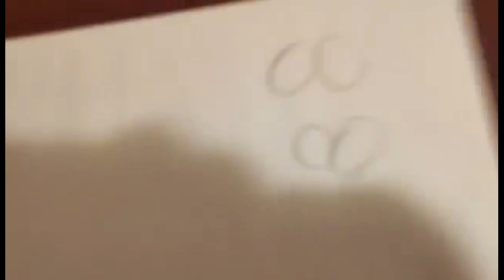Brendon Drawing Tutorial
Everyone's favorite pedoph*le.